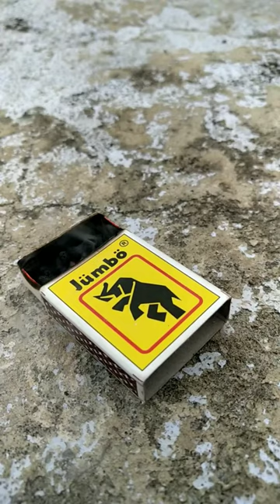Hack 🤯 1 Matchstick 🔥 Vs 50 Unturned Matchstick 💥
Live Hack
Burned Matchstick
Match Box Hack
epic video